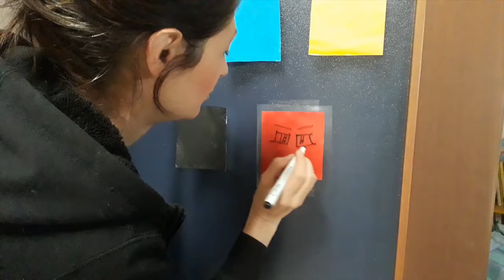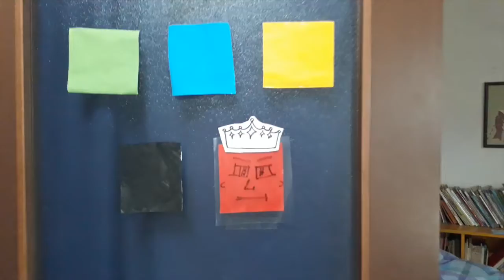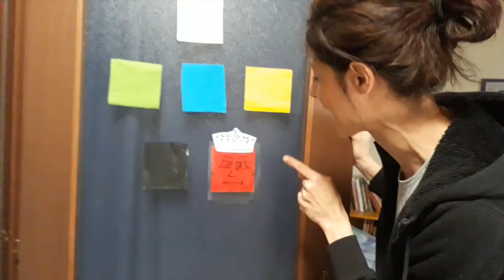Baby English RIGHT 020 "Re dei colori" Rosso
Passiamo un po' di tempo insieme! Una canzoncina, una storia, un gioco. piccoli video per piccoli amici tra i 18 e i 36 mesi, in italiano e inglese. Let's have fun together!

Maestra Alice